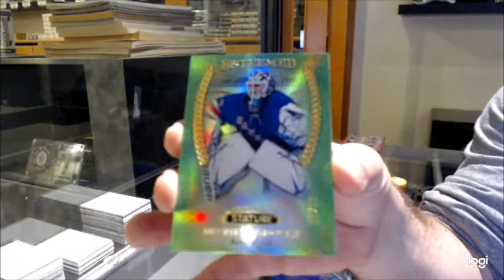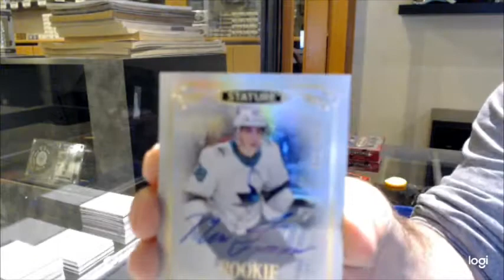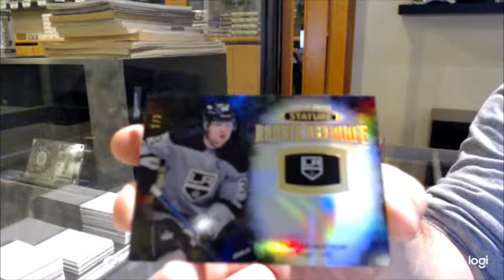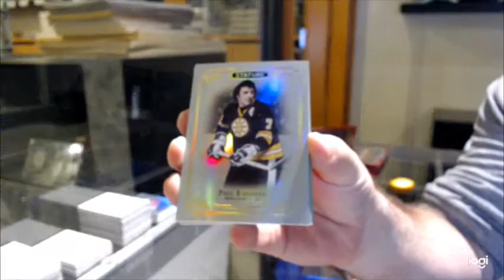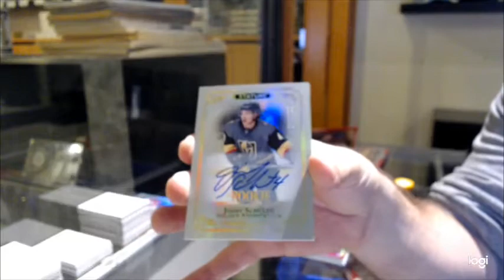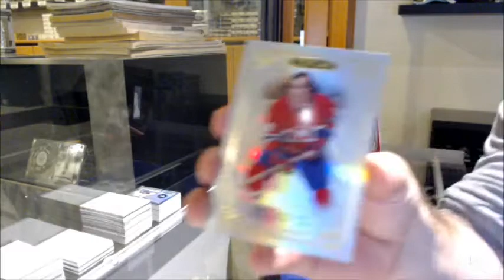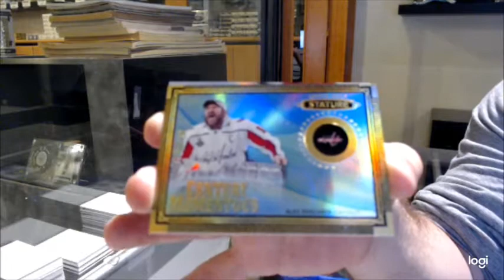19-20 Upper Deck Stature Hockey 3 Box Break - C&C GB #12,799